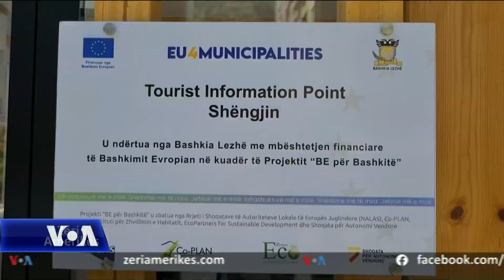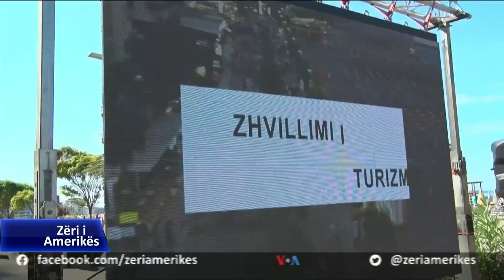Shqipëri, projektet në fushën e turizmit dhe nevoja e harmonizimit të tyre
Fluksi i turistëve ka nxitur institucionet qendrore, bashkitë, por edhe organizatat jo qeveritare të përfshihen në një numër të madh projektesh me synin promovimin e turizmit. Vau Dejës është një nga bashkitë e cila përmes fondeve të BE po zbaton projektin “Vau Dejës një destinacion turistik”.